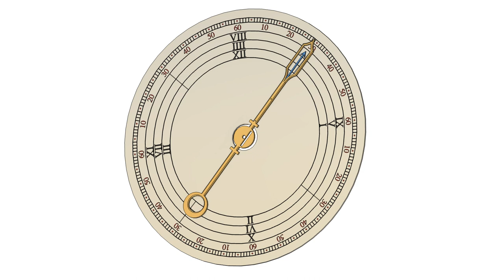Benjamin Franklin Clock Dial Animation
First try to animate the Benjamin Franklin Clock Dial.